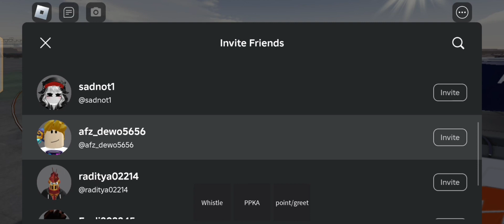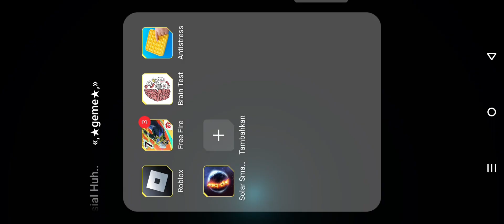(part 1) aku main TOI tapi malah anjlok di tikungan kematian karena ada argo wilis anjlok